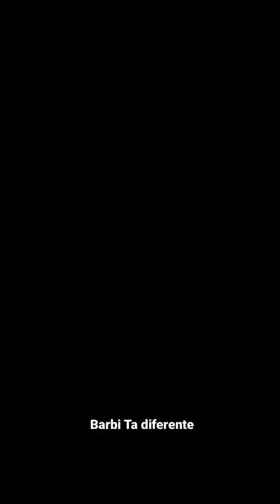Toyah filha da pocah faz incensação da música Barbie